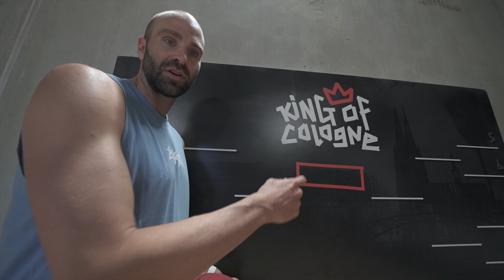KING of COLOGNE: Patrick Horstmann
Let's go!! Wir starten unsere Spielervorstellungen der Pro Edition mit unserem King of Cologne Veteran Patrick Horstmann. In Gießen und quasi in der Halle aufgewachsen ist Basketball bei Patrick schon immer ein fester Bestandteil im Leben gewesen. Seine Erfahrung macht ihn auf jeden Fall zu einem sehr schweren Gegner! Unser erster Kandidat steht, morgen geht es weiter mit Spieler Nr.2.